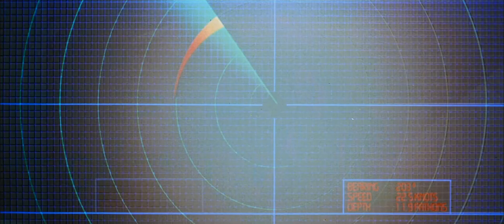The Hunt for Red October (1990) HD TRAILER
"A new, technologically-superior Soviet sub, the Red October, is heading for the U.S. coast under the command of Marko Ramius. The American government thinks Ramius is planning to attack. A lone CIA analyst has a different idea: he thinks Ramius is planning to defect, but he has only a few hours to find him and prove it--because the entire Russian naval and air commands are trying to find him, too. The hunt is on!"